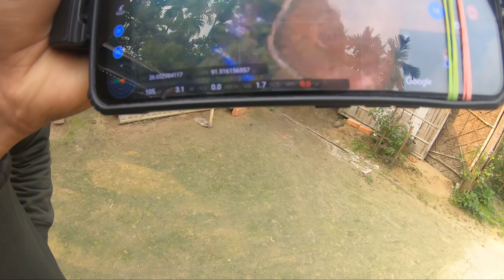How to Hack Your Drone | 15 Metter Unlock | Bohut Dinor Murot Ratipua Uthi Ki Korilu Saok😀